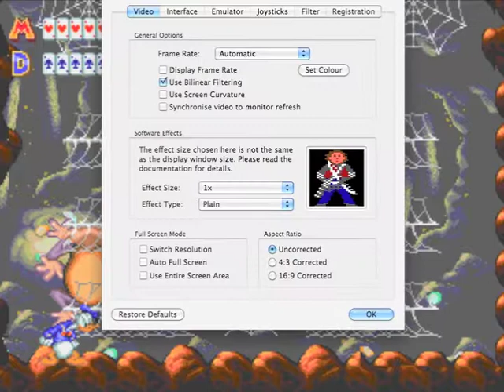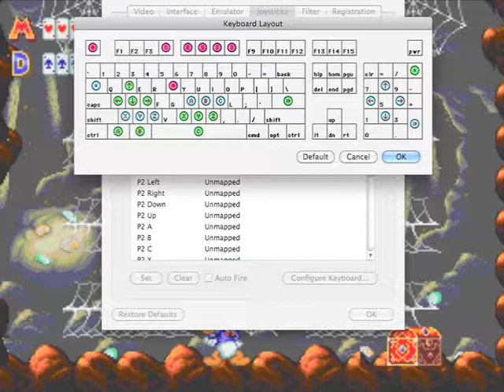Let's Play World of Illusion Part 2 (What Suit of Cards is Blue?)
We continue our pathetically played trip through a children's game.